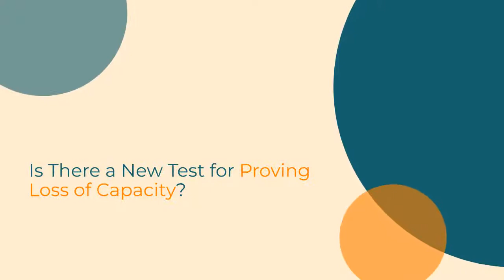Personal Injury Law Conference 2022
Still THE must-attend event for all BC personal injury litigators!

9:00 am – 3:00 pm via webinar

The personal injury landscape in BC continues to change but that does not mean personal injury practice is about to disappear any time soon. Cases in the pipeline will continue to be litigated and questions of law and practice will continue to be important. If you are a personal injury litigator, this conference is still your must-attend event of the year.

As with past conferences, the centrepiece will be the comprehensive Murray Jamieson case law and legislation update. Rounding out this year's program are sessions on document management from file opening to trial, the test for proving loss of capacity, suing the government, and last but not least, the future for personal injury lawyers.